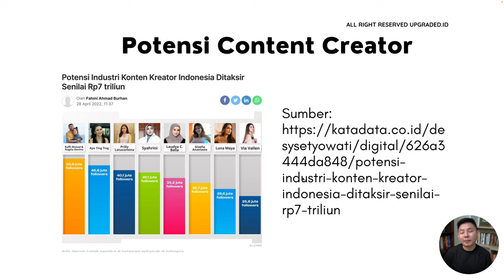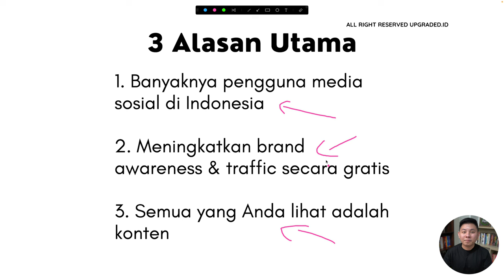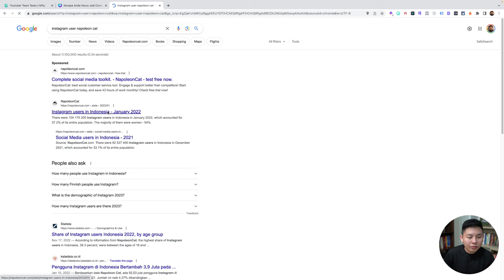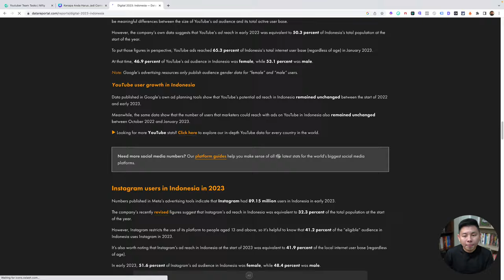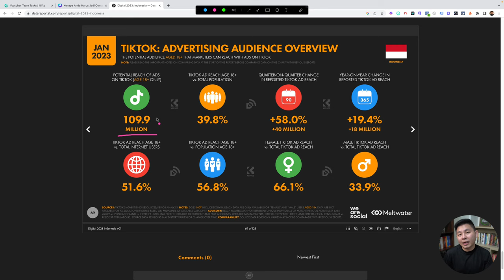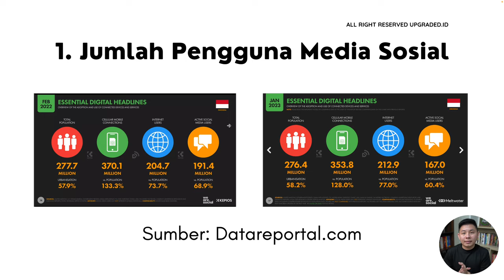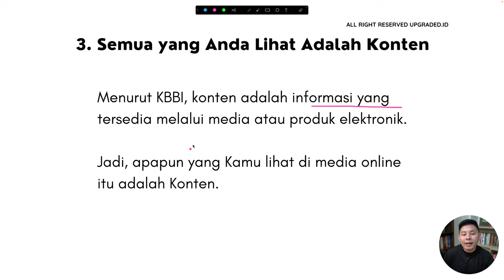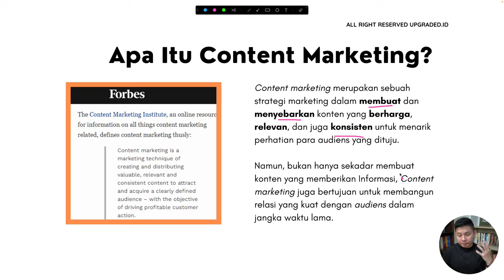Kenapa Anda Harus Jadi CONTENT CREATOR dari Sekarang - Tips Bikin Konten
Kamu pernah bertanya tanya mengapa dimasa sekarang banyak yang menjadi Content Creator? Ternyata ini alasan mengapa kamu juga harus menjadi Content Creator dari sekarang!